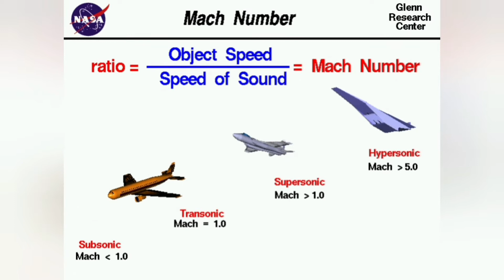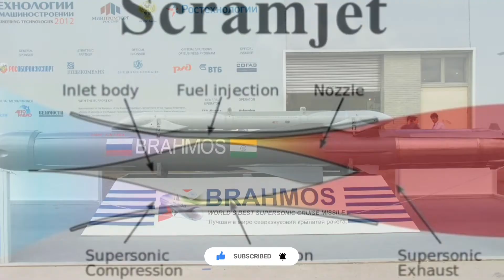भारत-फिलीपींस में ऐतिहासिक ब्रह्मोस मिसाइल करार| Brahmos supersonic cruise missile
ब्रह्मोस (BrahMos) एक मध्यम दूरी की रैमजेट सुपरसोनिक क्रूज मिसाइल है (Medium-range Ramjet Supersonic Cruise Missile) जिसे पनडुब्बी, जहाजों, विमानों या जमीन से लॉन्च किया जा सकता है. यह दुनिया की सबसे तेज सुपरसोनिक क्रूज मिसाइलों में से एक है  (Fastest Supersonic Cruise Missile in the World). इसका निर्माण भारत के रक्षा अनुसंधान और विकास संगठन (DRDO) और रूसी संघ के NPO Mashinostroyeniya के बीच एक संयुक्त उद्यम, ब्रह्मोस एयरोस्पेस के तहत होता है (BrahMos Aerospace). यह रूसी P-800 ओनिक्स क्रूज मिसाइल तकनीक पर आधारित है. ब्रह्मोस नाम दो नदियों, भारत की ब्रह्मपुत्र और रूस की मोस्कवा के नामों पर रखा गया है (BrahMos named After Brahmaputra and Moskva).

भारत और फिलीपींस ने रक्षा क्षेत्र में सरकार से सरकार के सौदों के लिए एक रूपरेखा समझौते पर हस्ताक्षर किए हैं। रणनीतिक संबंधों को बढ़ावा देने के साथ-साथ, ब्रह्मोस की बिक्री से चीन को दक्षिण चीन सागर में उसके आक्रामक रुख का संकेत मिलने की उम्मीद है, जहां फिलीपींस बीजिंग के समुद्री दावों पर विवाद करता रहा है।
भारत को अन्य मित्र देशों से भी मिसाइल प्रणाली के ऑर्डर जल्द मिलने की उम्मीद है क्योंकि कुछ और देशों के साथ भी इसे लेकर सौदेबादी अपने अंतिम दौर में है। इस मिसाइल की क्षमताओं में वृद्धि हुई है और कई आधुनिक विशेषताओं से लैस किया गया है।